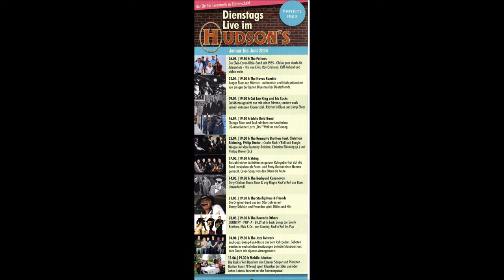Essen-Rüttenscheid Hudson`s 12.03.2024 * 8 * Der Treff der Junggebliebenen* The Rosmaity & Dreier